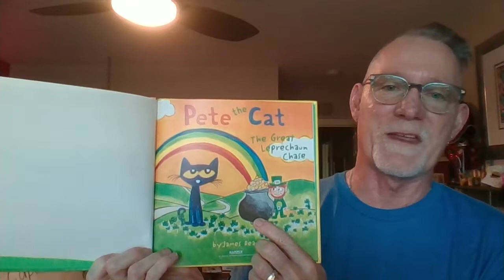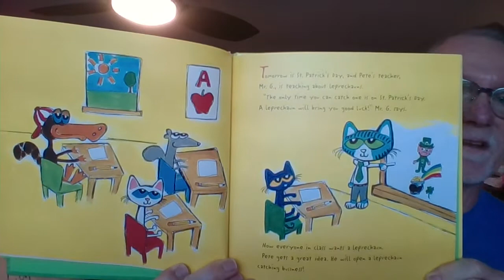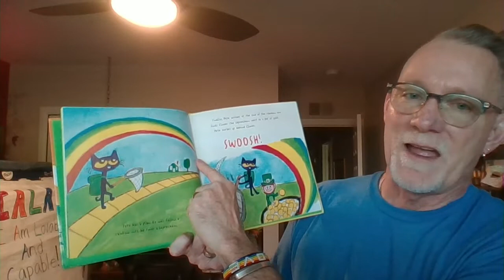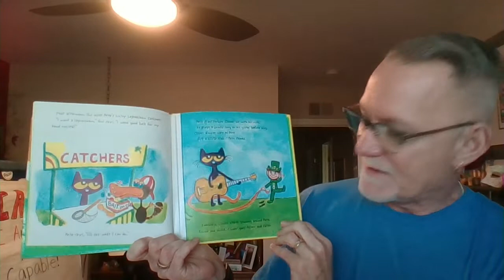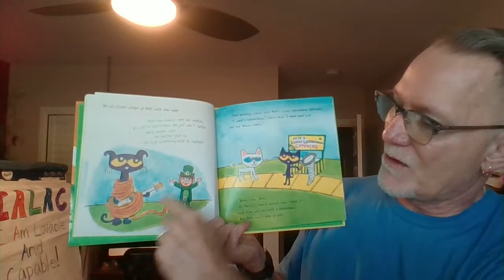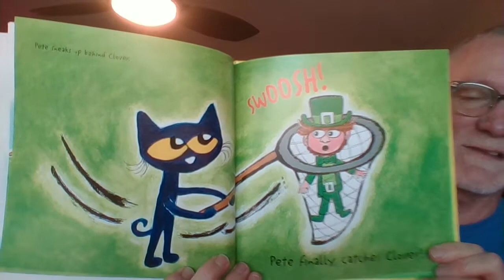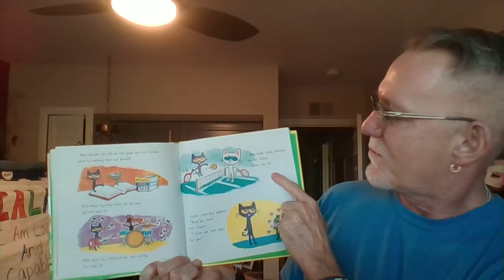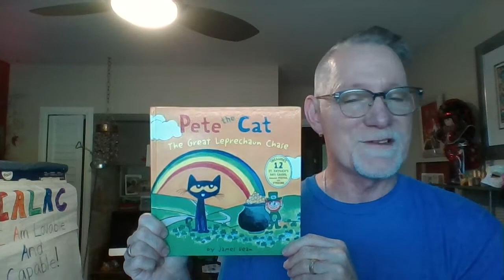St. Patrick's Day Read aloud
Mr. Stanley reads Pete the Cat/The Great Leprechaun Chase by James Dean